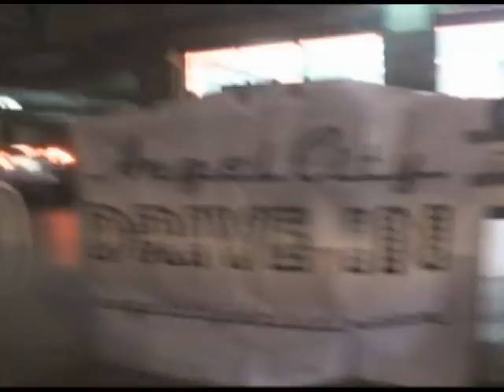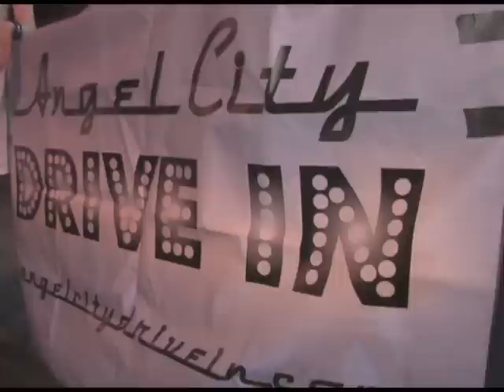Tailgating 'Goonies' at the Angel City Drive-In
| Alie Ward and a carload of comrades hit the tailgating scene at the Angel City Drive-In downtown and check out "The Goonies" in all its projected glory.